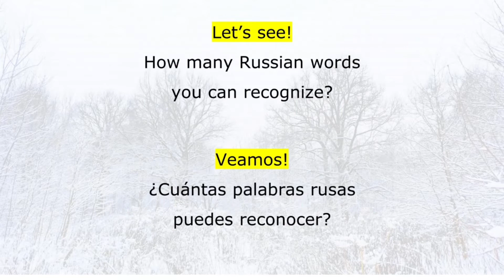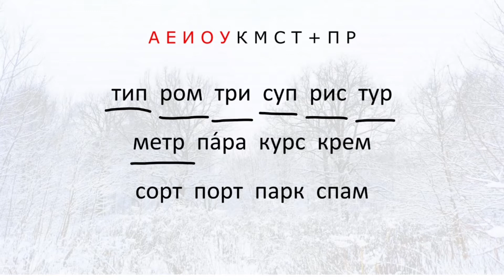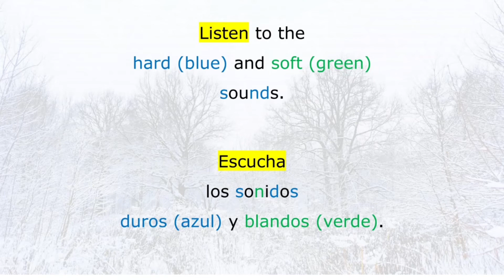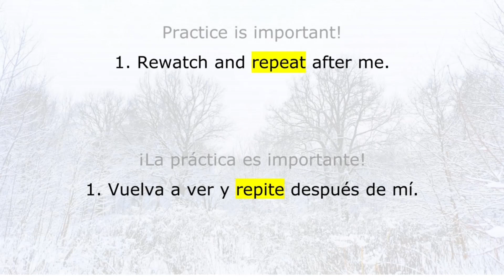Russian alphabet #2 | False friends | "Ресторан" = Restaurant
How to Learn Russian Alphabet. Learn to read in Russian for beginners.
Aprender el alfabeto ruso. Aprender a leer en ruso para principiantes.

The idea is:
- to present the letters in the order reasonable for Spanish and English speakers;
- to practice the letters reading the Russian words familiar to you;
- to draw your attention to certain phonetic things but not drown you in too much information at once;
- to only speak Russian in the process, that is to say, you have language immersion experience from the first moment. :) And it's my challenge to make everything understandable for someone with zero knowledge of Russian. There are written explanations in English and Spanish, so the language immersion part is a bonus and is not obligatory.

#1 - А О Е У И К М Т С
#7 - Ж Ш Ч Щ Ц

0:00 П Р
0:48 Words / Palabras
2:03 Н Х
2:33 Words / Palabras